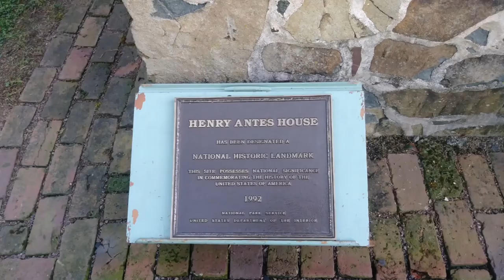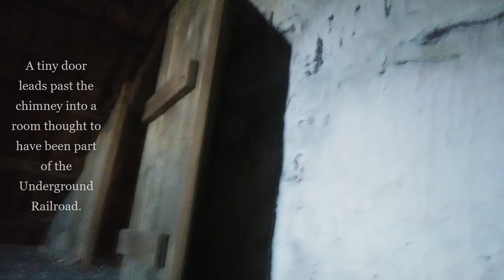Henry Antes House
Every August, I participate in a Living History event called the Goschenhoppen Folk Festival, run by the Goschenhoppen Historians. Last year while I was there, I took some time to visit the house on the property, built by Henry Antes in 1736. In my family, it’s more significant as Dad’s childhood home.

Since I missed my annual trip because of the plague in our lands, I decided to take some of my photographs from last year and turn them into a short video. I hope you enjoy it.